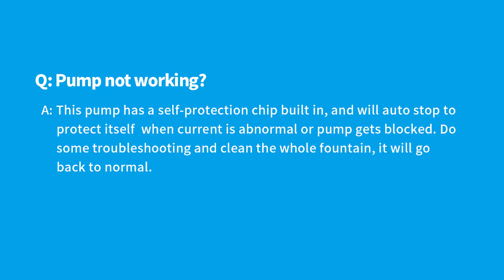Maintenance & trouble shooting for Kastty 3.2L rechargeable cat water fountain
If your Kastty cat water fountain stops working, check this video to do basic troubleshooting.